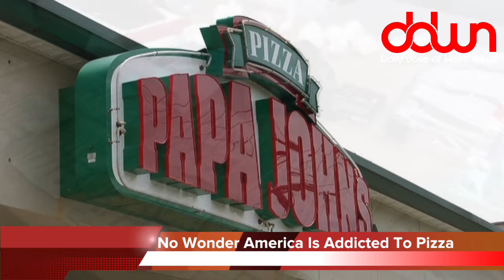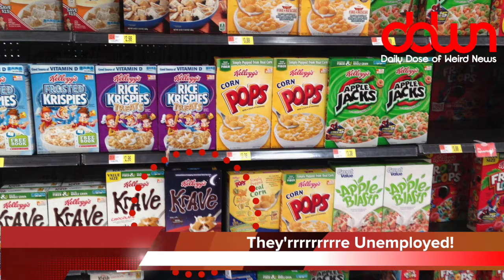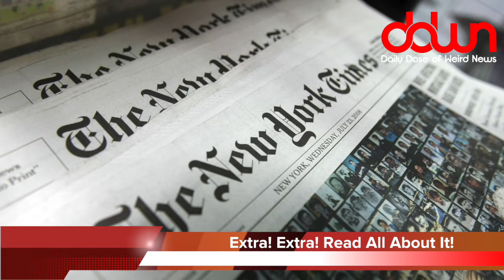American Airlines goes mudding! * And 11 more true weird news stories!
Lindsay Lohan jewelry! * American Airlines goes mudding! * Carpet cleaner beats firefighters at their job! * Delaware-sized iceberg! * LSD Pizza! * And MORE in this DAILY DOSE OF WEIRD NEWS!